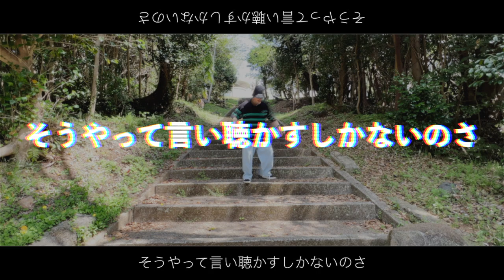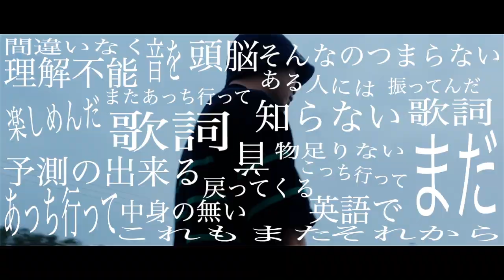Barking Dog "MY MUSIC"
Lyric

リズムが良ければ最高だ
メロディーが良けりゃ尚最高だ
意味など後で知ればいいんだ
意味が無い。でもそれで良いんだ

大事なのはそう快感さ
底突き抜ける音の弾丸ライナー
膜弾く鋭く叩きつける
耳から耳へ繋ぐハイウェイ

エイトビート 裏打ちのドラム
まるで未完成の曲を模索
疾走感と強さを持つ
沸き上がるRock その場をぶち壊す

待ちわびたと言わんばかりの歓声
曖昧な意識の中の安定
大海 釣り針 魚の判定
始まりは車輪で踊る感性

言葉を知らない奴は
娯楽にも出来ないかな
意味無い言葉たちにも
いずれ意味宿るかな
勘違いとかするなよ
screw up

誰かしらが
そこに至るまでの課程なんて
大体が脳を
働かせようとさえしないんだ
意味無いと感じてしまえば
次にはもうそこを立ち去って
偶然を探しに行くんだ
至極当然の思考さ

釣り針がなきゃ魚は釣れないし
水がないと魚は泳げないし
水槽がなきゃ陸にはいれないし
ここへ来ちゃえば海に戻れない

意味わっかんない言葉たち
つらつら並べると
大衆は理解不能
screw up screw up

流行りに乗っかっていたって
何千回と聴いてみたって
恋や愛だとか目立つ詩ばかり
宙を舞っていたんだ
だいたい音を嗜むのも作るのも
ただの自己満か
そうやって言い聞かすのさ
そうやって言い聴かすしかないのさ

予測が出来る歌詞
中身がない歌詞 そんなのつまらない
あっち行ってこっち行って
またあっち行って
それから戻ってくる
知らない英語で首降ってんだ
間違いなく音を楽しめんだ
これもまたある人には理解不能
まだ物足りない頭脳

ただの自己満か
そうやって言い聴かすのさ